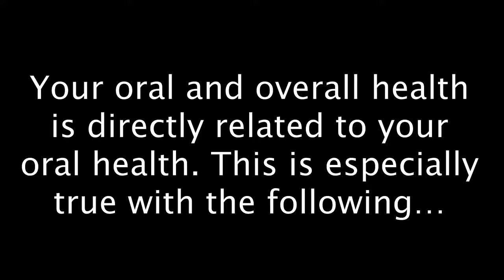Best Dentist in Miami | Oral and Overall Health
Did you know that your overall health is directly related to your oral health? It's true! Contact the best dentist in Miami at Miro Dental Centers to learn more today!